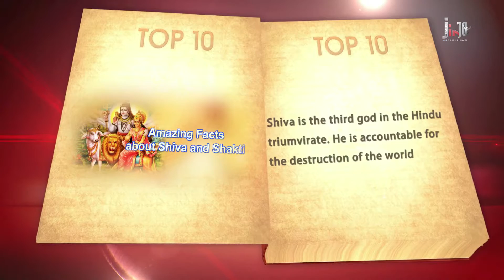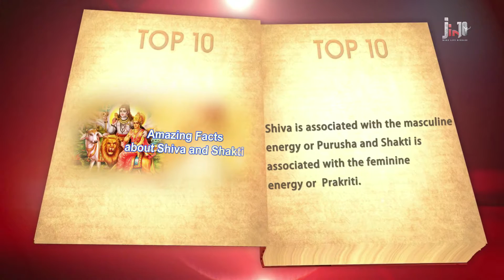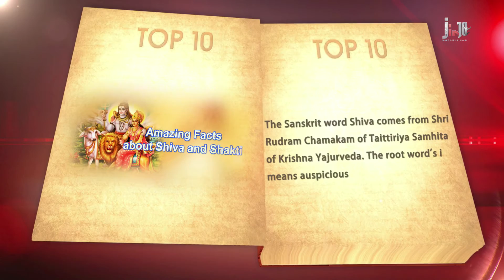Amazing Facts about Lord Shiva and Goddess Shakti||Indian Mythology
Lord Shiva and  Shakti are two of the most important deities in Hinduism. They are widely worshipped in India in the 12 Jyotirlingam temples and the 51 Shaktipeethas respectively, and also in thousands of other temples all around the world.